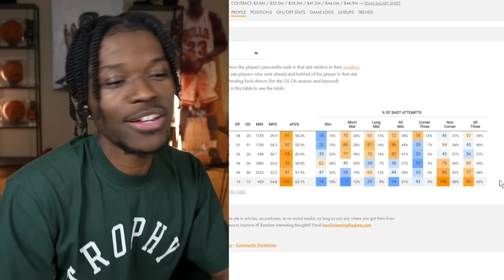The Boston Celtics Take Game 1...